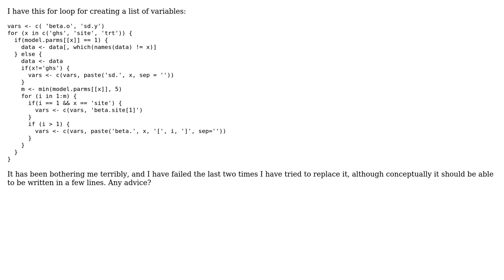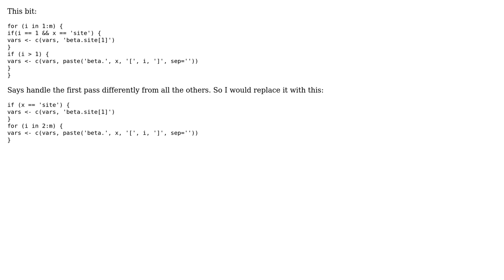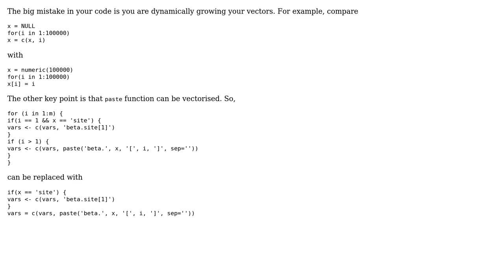How to simplify nested conditional for loop in R? (2 Solutions!!)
How to simplify nested conditional for loop in R?

With thanks & praise to God, and with thanks to the many people who have made this project possible! | Content (except music & images) licensed under CC BY-SA | Music | Images & others | With thanks to user David LeBauer user csgillespie user Carl Manaster and the Stack Exchange Network Trademarks are property of their respective owners. You are responsible for your own actions.